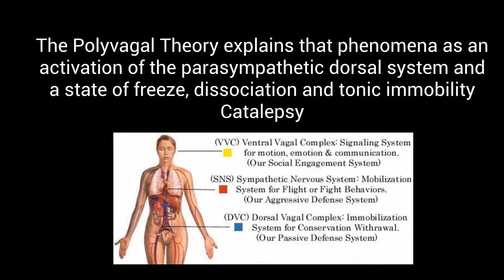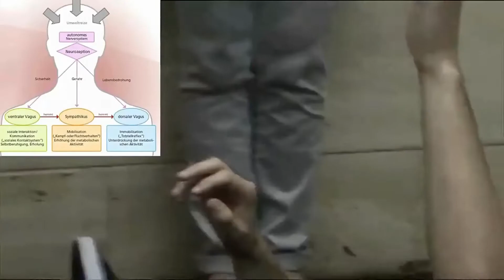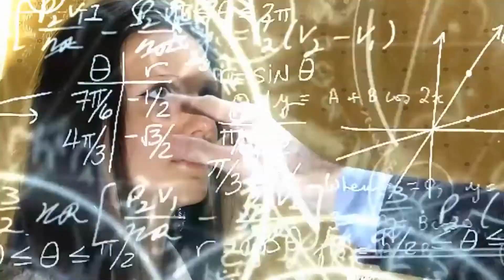Rapid Non verbal hypnosis - Fascination, Catalepsy and Mesmeric healing - Polyvagal theory!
Hypnotic fascination is the key to block the conscious mind Non verbal Hypnosis is different from classical hypnosis
and creates CATALEPSY naturally. The Polyvagal Theory explains that phenomena as an activation of the parasympathetic dorsal system and a state of freeze, dissociation and tonic immobility Catalepsy. The non verbal techniques rebalance his whole nervous system and heal deeply at physical emotional and spiritual levels.

And we already had students from countries were hypnosis is spelt:

hipnose ipnosi